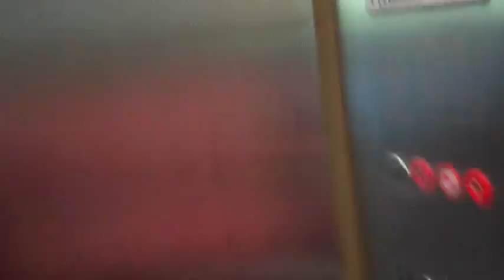SUBSCRIBER MARATHON FAMILY MEETS POTTER AT UNIVERSAL!!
Day 15 of 90 in the 1000 Jeff's Journey's subscriber marathon! Branding, twitter, bumpers and music intro's are coming shortly! Come join me on this journey called life!

+++ YEAH ITS TIME TO TAKE THE FAMILY TO UNIVERSAL TO WONDERFUL WIZARDING WORLD OFHARRY POTTER !+++